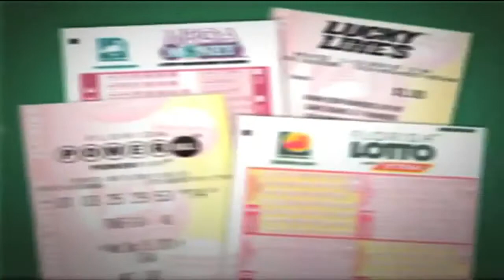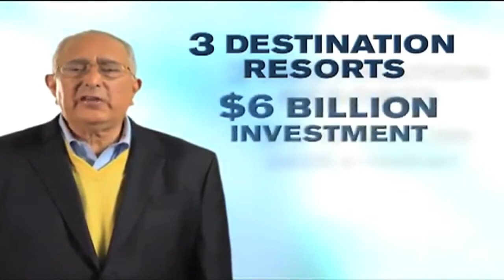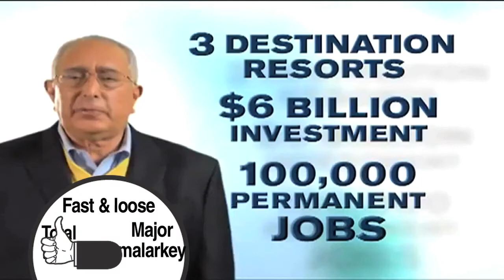Malarkey Meter: Ben Stein on Florida casino expansion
Columnist Scott Maxwell takes Ben Stein's commercial supporting Florida's casino expansion to the Malarkey Meter test